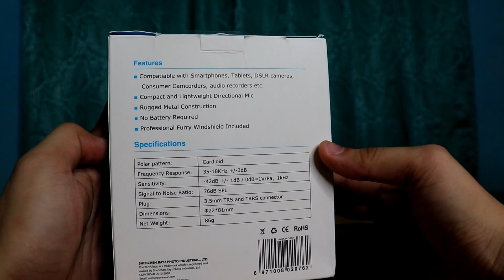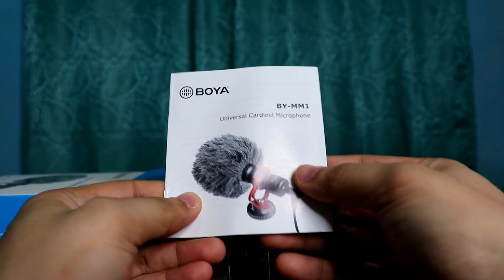MURANG BOYA MIC BY-MM1 SA SHOPEE (TAGALOG/PHILIPPINES) - Gentle KEBOY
What issssssssssssssssssssss UP Gentle's! Ippakita ko senio ang napaka murang Vlogging Microphone na mabibili sa Shopee Philippines!